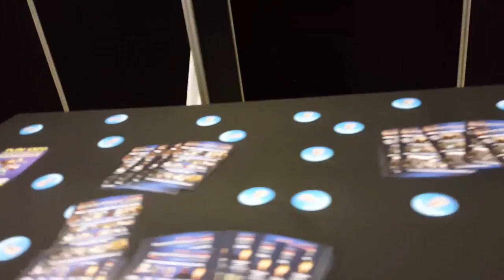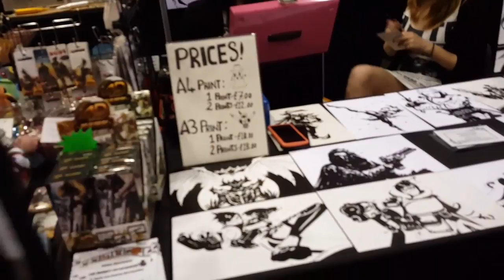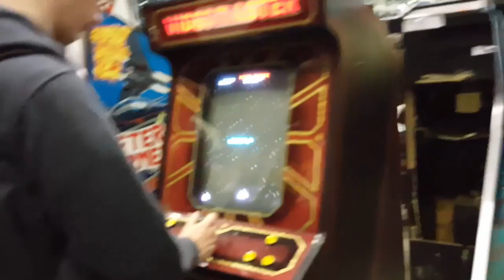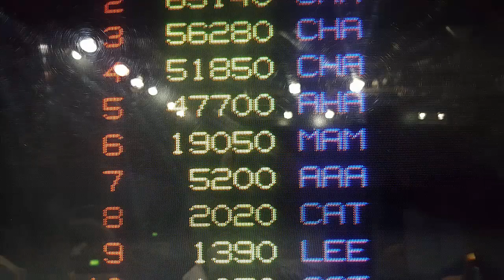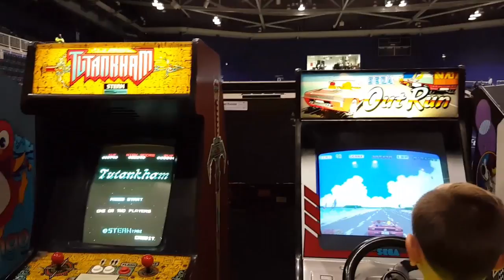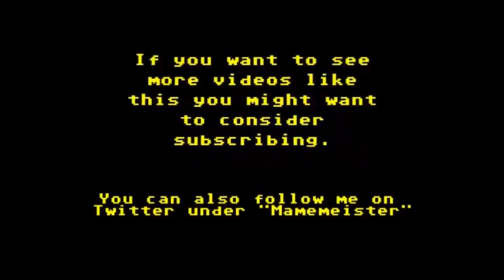Play Expo Glasgow - June 2016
A short video of the event in Glasgow.